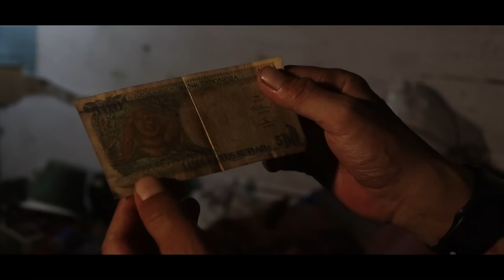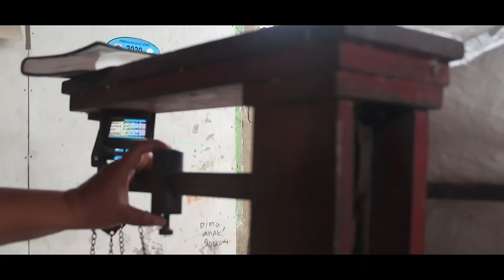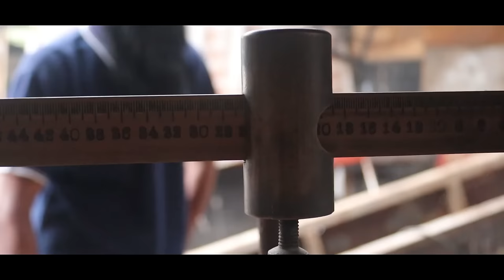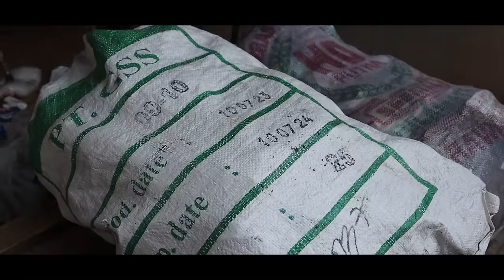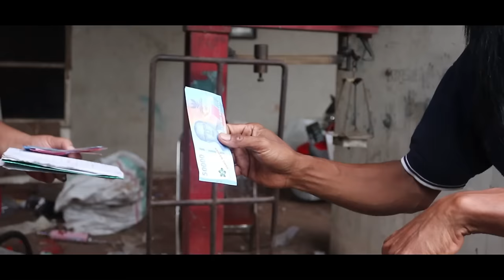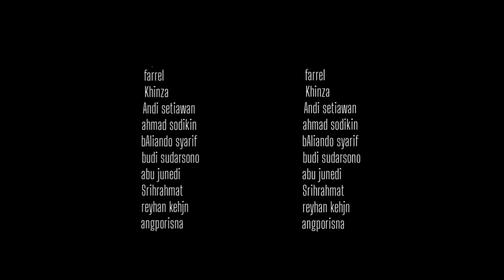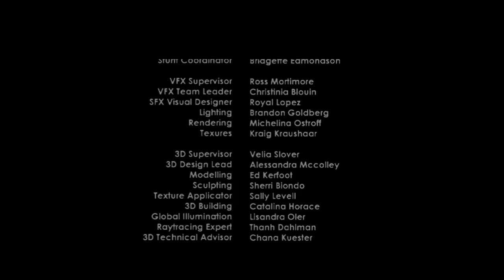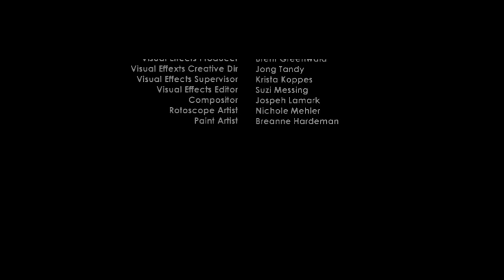film horor terbaru 2024 kereta berdarah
the scariest 2023 horror film
latest horror movies 2023
หนังสยองขวัญล่าสุด 2023
最新恐怖片 2023
phim kinh dị mới nhất 2023
Последние фильмы ужасов 2023
nieuwste horrorfilms 2023
ultimi film horror 2023
最新のホラー映画 2023
ultimas películas de terror 2023
filem seram terbaru 2023
0станні фільми жахів 2023
नवीनतम डरावनी फिल्में 2023
filme de terror viral 2023
filme engraçado 2023
filmes de misterio 2023
filmes de ação 2023
filmes em alta 2023
უახლესი საშინელებათა ფილმები 2023

latesthorror movies2023
nieuwste horrorfilms 2023
Últimas películas de terror 2023

film setan terbaru
film horor terbaru
horor movie 2023
horor setan 2023
horor movie 2022
Horor setan 2022
film setan terbaru 2021
film horor terbaru 2021
film setan terbaru 2023
film horor terbaru 2023
film setan terbaru 2022
film horor terbaru 2022
film setan lucu terbaru
film horor lucu terbaru
horor lucu movie 2021
horor lucu setan 2023
horor lucu movie 2023
film setan lucu  terbaru 2021
film horor lucu terbaru 2021
film setan lucu terbaru 2023
film horor lucu terbaru 2023
film setan lucu terbaru 2022
film horor lucu terbaru 2022
kost angker banget
film horor malaysia terbaru 2023
film horor thailand terbaru 2023
film horor jepang terbaru 2023
film horor bioskop malaysia terbaru 2023
film horor bioskop thailand terbaru 2023
film horor bioskop jepang terbaru 2023
film setan terbaru viral
horror movie
horror movie american 2023
horror movies full movies 2023
horror movies full movies new
film horor terbaru viral
horor movie viral 2023
horor setan viral 2023
horor movie viral 2022
horor setan viral 2022
film setan viral terbaru 2023
film horor viral terbaru  2023
film setan viral terbaru 2022
film horor viral terbaru 2022
film setan viral terbaru 2021
film setan barat subtitle indonesia terbaru
film horor barat subtitle indonesia terbaru
horor movie sub indo 2023
horor setan sub indo  2023